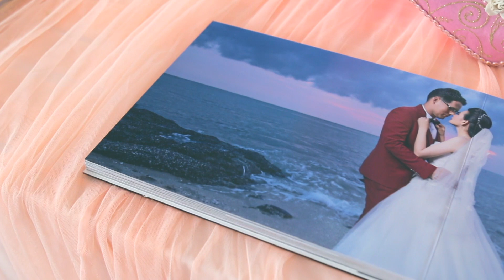Wichitra & Thanapown | Wedding Presentation